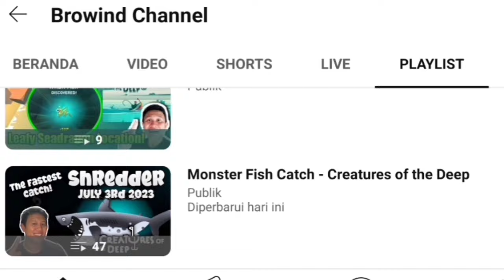Bessie Spot Wednesday October 16th 2024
Petualangan Memancing!

Petualangan Memancing!